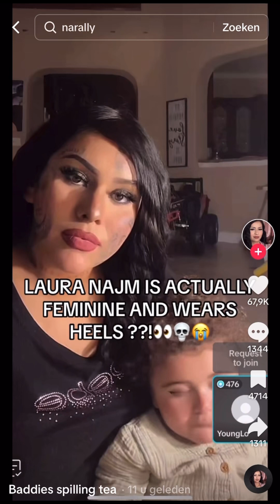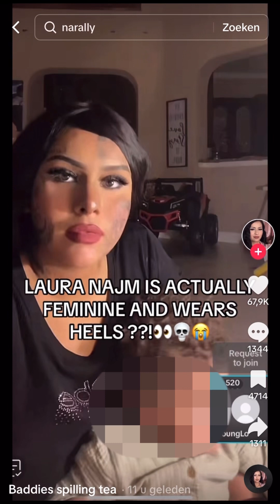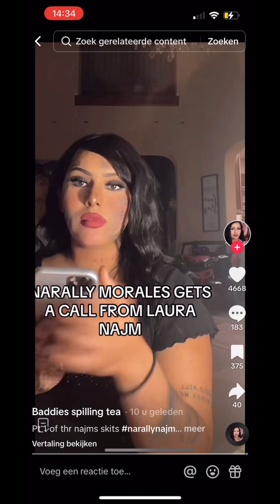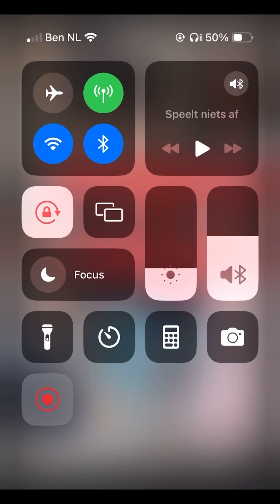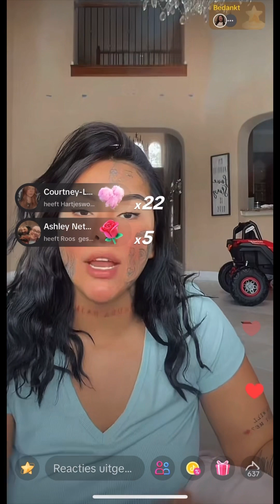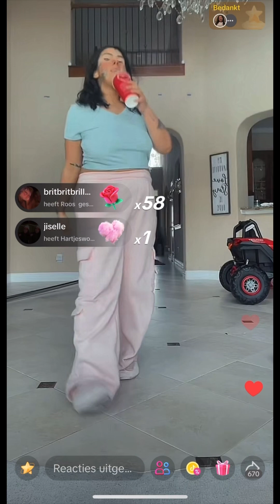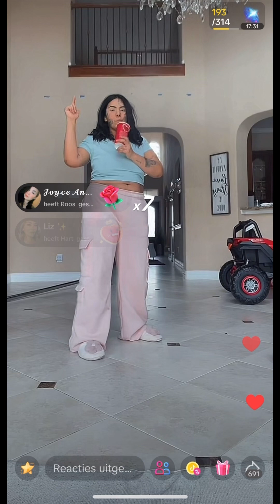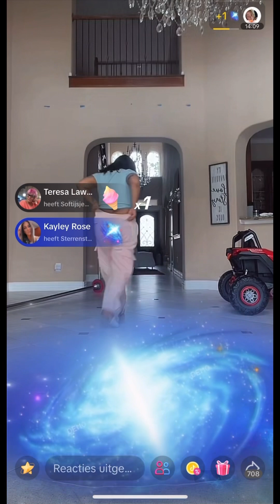Narally Najm still allegedly exposing Laura Najm